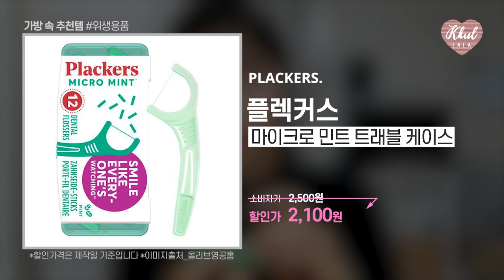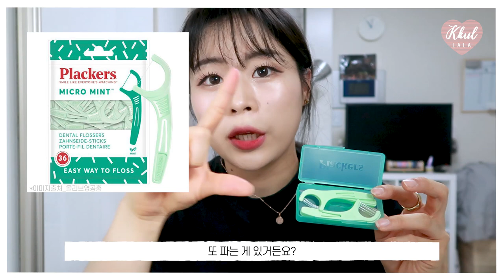[올리브영추천템💖] SVIP 올리브영 알바💖의 가방 속 추천템 & 일상템🙌, 가방추천과 찐 인생템까지~ | 꿀랄라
올리브영 에서 아르바이트를 하면서 1년간 400만원을 올영에 쓰고,,
SVIP 등급이 되었는데.. 올해만 벌써 또 200만원을 썼더라구요,,?🤣
도합 600만원을 쓰게 된,, 올영알바 허허😂

올리브영 추천템 시리즈를 굉장히 많이들 좋아해주셔서!
오늘도 올영알바추천템 으로 찾아왔습니다~
이번에 가방을 사게 되었는데! 항상 미니가방만 가지고 다니다가
조금은 더 큰 가방!(그래도 작은사이즈 ㅎㅎㅎㅋㅋㅋ)을 샀어요 🙌

가방이 조금 더 큰걸로 산 이유는 가지고 다니는게 은근히 많아서
휴대하기 좋게 적당한 사이즈로 샀는데~
올영알바의 가방속엔 무엇이 들어있을지! 소개 및 추천해드리기 위해서
영상을 준비해봤습니다😃

자~ 그럼 올영알바의 가방 속 추천템! 같이 살펴보실까욥 ㅎㅎ

셀리맥스 측에서 감사하다며 이벤트를 진행해주셨어요💖
이게무슨일이야 !🤩💖
자~ 밑에 보시면 이벤트  참여방법! 적혀져 있어욥
여러분들! 이런 기회는 놓치면 아깝잖아유?
많이들 받아가세효~~~🤗

🍒꿀랄라 첫 이벤트🍒
▪️당첨자 인원 : 총 20분
▪️제품 : 셀리맥스 지우개패드(10명) / 셀리맥스 노니엠플(10명)
( 1제품당 1분씩🙌 )
▪️참여방법 :
1. 꿀랄라 인스타(@kkul_lala) 팔로우🥰 하시고
2. 유튜브 커뮤니티 댓글에 보고싶은 컨텐츠 적기/꿀랄라에게 하고싶은 말💓 + 이메일 주소 적기
(인스타에 댓글을 달아도 되고 이 게시글에 댓글을 달아도 응모가 됩니다 :)
단, 중복지원은 불가능 하다는 점!)
▪️이벤트 기간 : 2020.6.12(금) ~ 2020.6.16(화)
▪️당첨자 발표 : 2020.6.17(수) 저녁9시 라이브방송!
(댓글을 정성스럽게 적어주신 분들을 뽑아 랜덤추첨기로 추첨할거예요.
랜덤추첨기를 돌릴 때 17일 저녁9시에 유튜브에서 라이브방송을 진행할 예정이고
라이브 방송을 놓치신 분들을 위해 영상으로 편집하여 올려놓을겁니다 :)
최대한 공정하게 뽑기 위해 이렇게 진행해볼게요~)
*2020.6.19(금) 저녁6시까지 이메일 답장이 없으실 경우 당첨이 취소됩니다😭

🌼의상
- 상의
미쏘 모크넥 슬림핏 반팔 니트 MIWKAA321T
블랙, M / 20,930won
/작년에 미쏘 클리어런스 세일할 때 사놨었던 반팔니트티인데
목부분이 약간 살짝~ 올라와서 오히려 더 목이 길어보이는 듯하게 보여줘요!
참 아이러니한,,🤩 요즘같이 애매하게 덥고 춥고 할 때 잘 입고 다닙니다 ㅎㅎ
요즘 제 교복~👍

-목걸이&귀걸이
안나루이사 Sophie
14K / 84,800won
/핑크골드컬러라서 어디든 잘 어울리는 목걸이인데 오늘처럼 어두운 색상의 옷 위에 걸어주면
더 예쁘게 반짝거려요! 특히 옆에 조그마하게 달린 큐빅이 포인트🥰
여성스러운 옷들에 잘 착용하고 있지유
관심이 있으셔서 구매하실 분들은! 이왕이면 이렇게 할인받아서 구매하는게 더 저렴하지유😚

-가방
찰스앤키스 턴-록 숄더 백
/찰스앤키스에서 이번에 가방을 2개 샀는데! 이번거는 조금 더 작은 사이즈의 가방으로
스트랩이 3개로 이뤄져있어요! 오늘 착용한 스트랩은 캐주얼한 느낌가득이라
여성스러운 옷 입을 때 중화시켜주기 좋아요~💜
은근히 많이 들어가서 은근히 이것저것 챙겨다니는 저에게 딱 좋은 사이즈!

 🌼추천제품
1
BRING GREEN
브링그린 블렌딩티 고체치약 애플라임향
5,700won

2
덴티스테 후레쉬 브레스 스프레이
4,900won

3
잇퓸 자몽 24C
5,000won

4
플렉커스 마이크로 민트 트래블 케이스
2,100won

5
케피 일회용 휴대용 손소독제
15,900won

6
셀리맥스 어성초 바하 지우개 필링 패드
12,800won

7
루나 미니 롱래스팅 컨실웨어 쿠션
12,550won

8
라카 스무스 매트 립스틱
16,000won
웨이크메이크 철벽 컬러 립 초크
9,600won

9
HOLIKA HOLIKA
홀리카홀리카 원더드로잉스키니아이브로우
5,500won

10
필리밀리 알루미늄 헤어롤(대)
2,400won

11
어프어프 bear heart-navy 파우치L
10,000won

🌼타임
1:08 BRING GREEN 브링그린
2:10 DENTISTE 덴티스테
3:28 EATPUME 잇퓸
4:47 PLACKERS 플랙커스
6:01 KEFII 케피
6:37 CELIMAX 셀리맥스
9:41 LUNA 루나
10:31 LAKA 라카
10:31 WAKEMAKE 웨이크메이크
11:25 HOLIKA HOLIKA 홀리카홀리카
11:50 FILLIMILLI 필리밀리
12:23 EARPEARP 어프어프